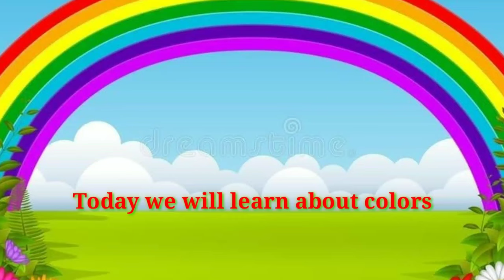Name of colours*learning for kids*Colours name in English*